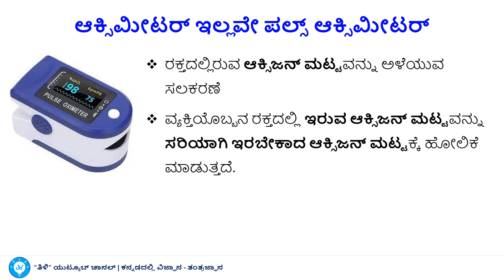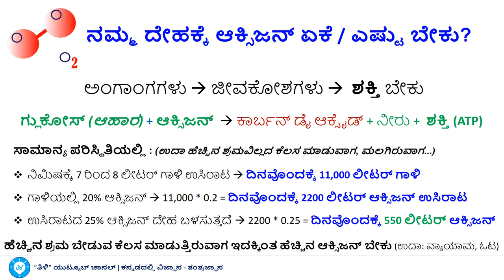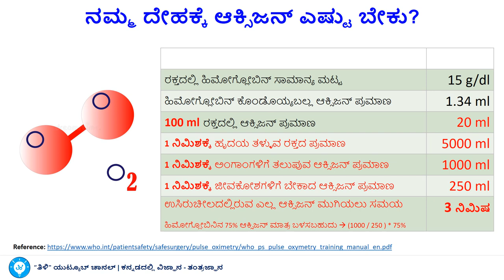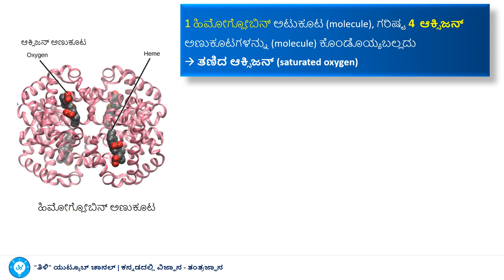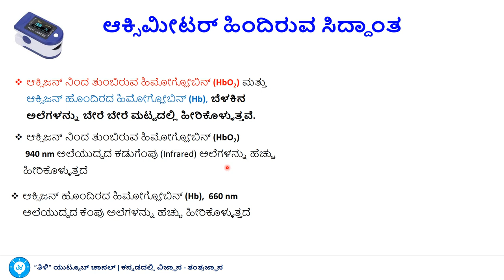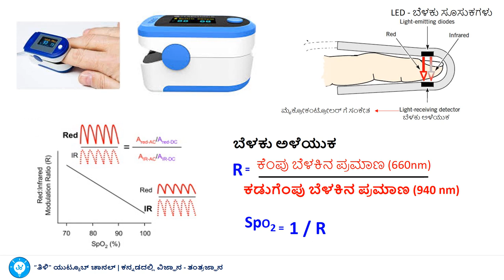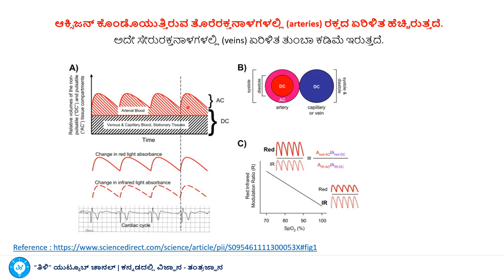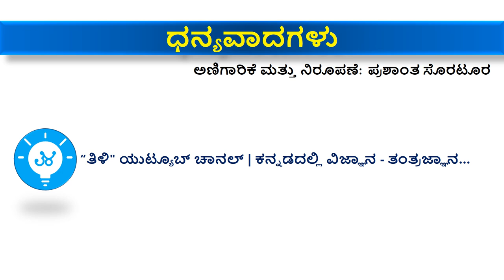ಆಕ್ಸಿಮೀಟರ್ ಹೇಗೆ ಕೆಲಸ ಮಾಡುತ್ತದೆ? | How oximeter works (Kannada)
ಆಕ್ಸಿಮೀಟರ್ ಹಿಂದಿರುವ ಟೆಕ್ನಾಲಜಿ ವಿವರಿಸುವ ವಿಡಿಯೋ